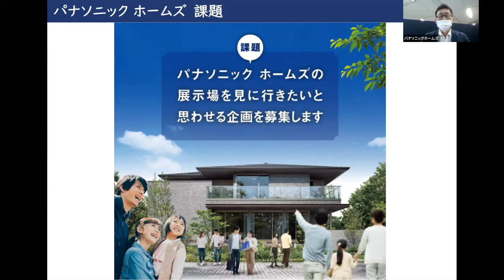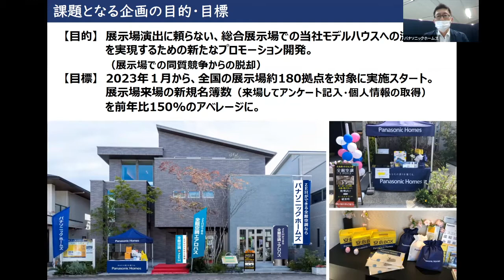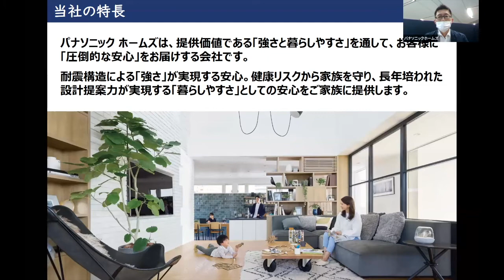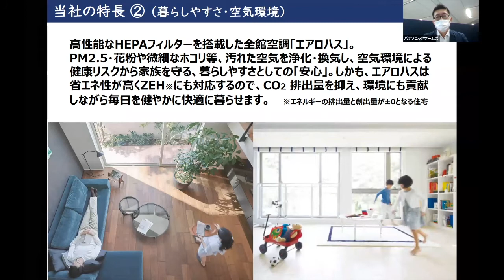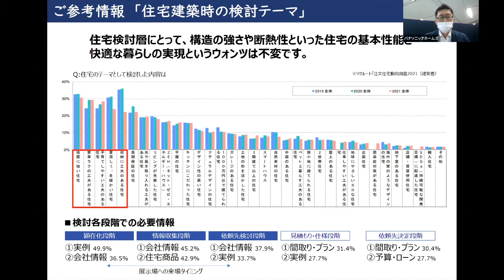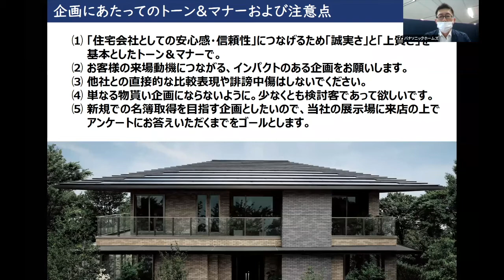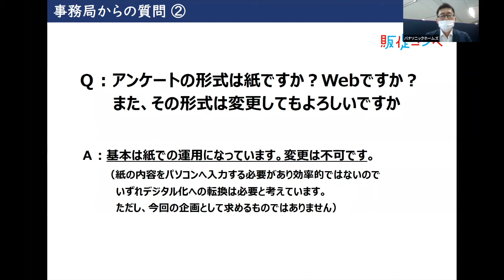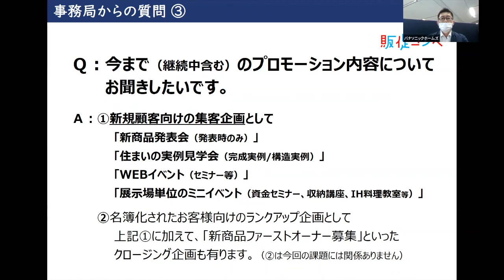【第14回 販促会議 企画コンペティションオリエンテーション】パナソニック ホームズ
パナソニックホームズの展示場を見に行きたいと思わせる企画

【第14回 販促会議 企画コンペティション】

「販促会議 企画コンペティション」は、
協賛企業から出される商品・サービスのプロモーションについての課題を受け、
解決策となるアイデアを企画書形式で募集するコンテストです。

当コンペティションでは、「販促=人が動くコミュニケーション」と捉え、
2010年7月から開催を重ねてきました。
実務の課題を解決し、「人が動く」「売上につながる」斬新なアイデアを募集いたします。